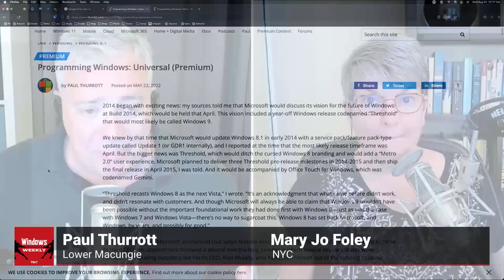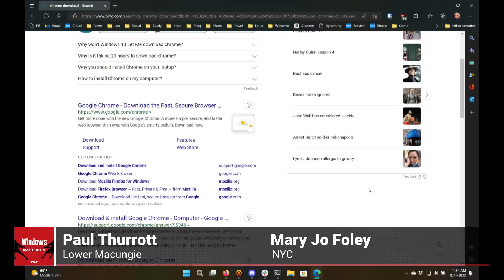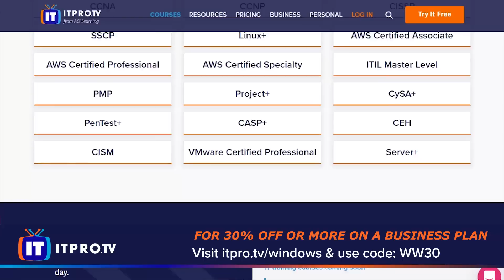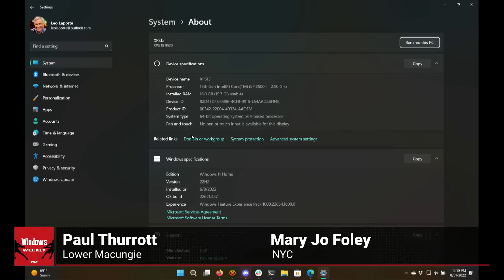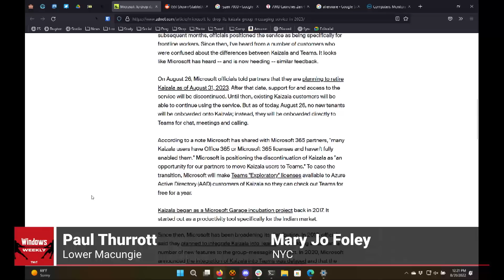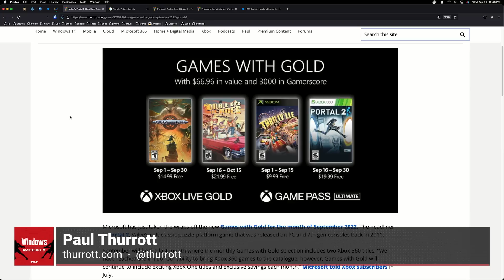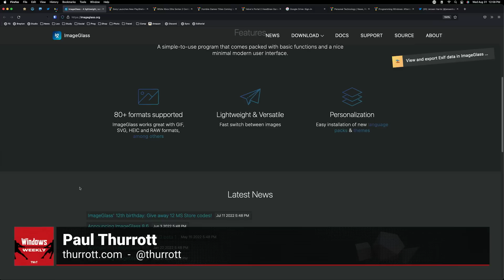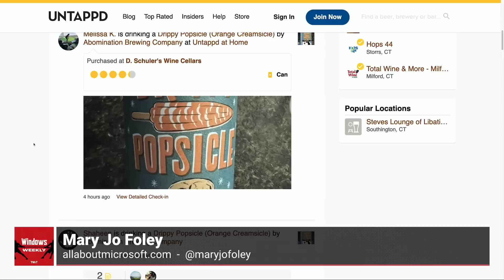Arbiter of Lies - Windows 8 User Experience, Ryzen 7000 series, Arm sues Qualcomm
Windows
• Jensen Harris has come out against the Windows 11 Start menu.
• AMD launches Ryzen 7000 series desktop CPUs

Microsoft 365
• Microsoft Outlook is picking up Microsoft To-Do integration.
• Microsoft to drop its Kaizala group-messaging service in 2023.

Cloud
• Microsoft addresses its EU-based cloud licensing issues...No, it doesn’t.
• Microsoft brings Arm-powered VMs to Azure - Ubuntu couldn’t be happier, but it’s not just Ubuntu
• It’s been a tough couple of days for folks running Ubuntu VMs on Azure. (Blame DNS. Always)
• Semi-related (thanks to AKS): Microsoft continues to plod along in trying to move M365 to Azure

Surface
• Microsoft might consolidate Surface Pro/Pro X brands

Xbox
• No price hike for Xbox
• September Games with Gold includes Portal 2!
• Humble Games titles are coming to Xbox Game Pass
• Microsoft tests a unified gaming library on Xbox
• White Elite Controller rumors continue
• First it was PCs, but now Sony is going after mobile gaming too

• App pick of the week: ImageGlass
• App pick of the week #2: NextDNS
• Tip of the week: First, do what you can to protect yourself from trackers
• Enterprise pick of the week: SelfX
• Codename pick of the week: CBL-Mariner
• Beer pick of the week: Abomination Brewing Drippy Popsicle

Hosts: Leo Laporte, Mary Jo Foley, and Paul Thurrott